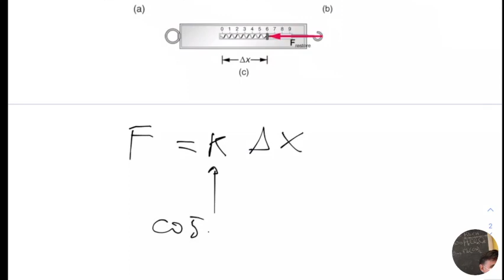LLFB4.25ott21 Le forze ed i principi della dinamica.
Le forze ed i principi della dinamica. Il dinamometro. Il principio d'inerzia, la legge fondamentale della dinamica e l'azione e reazione.